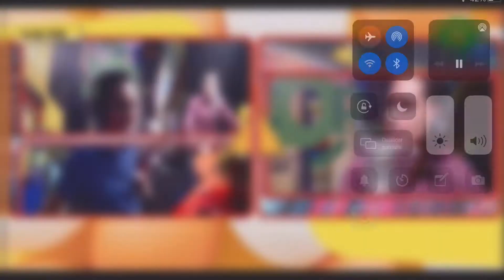Douglas Vázquez enlace La Top 107.7 FM Honduras 🇭🇳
Douglas Vázquez presentando Fria en La Top FM Honduras